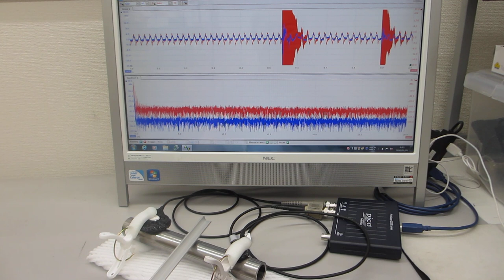超音波プローブの伝搬特性を利用した、表面検査実験（超音波システム研究所）